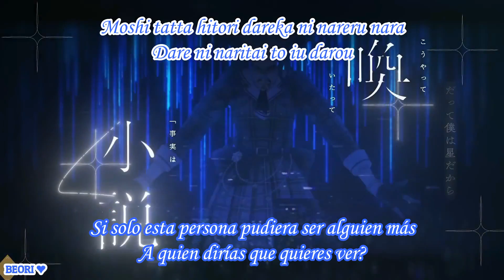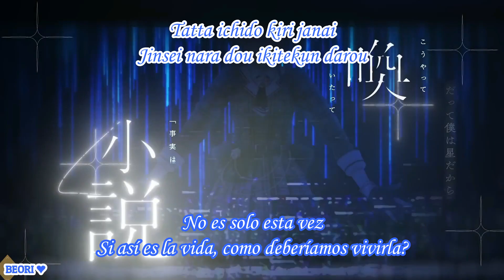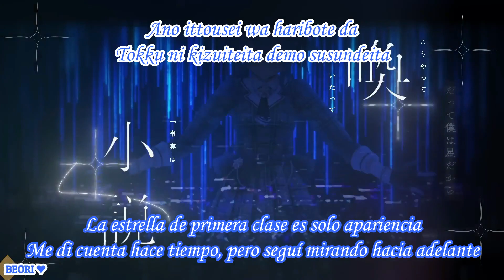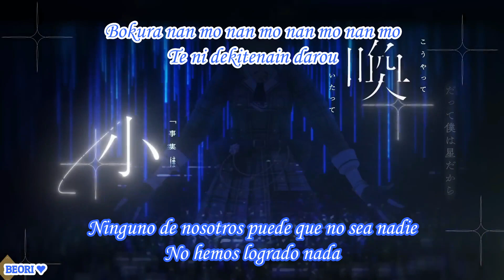MAISONdes feat. Hoshimachi Suisei - Nanmonai//Sub Español y Romaji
Suisei llega una vez más con una increíble colaboración esta vez junto a Maisondes para crear el opening de Trapezium, una película la cual esta basada en una novela ligera que cuenta la historia de Yū Higashi, una joven que aspira a convertirse en Idol.
El mensaje que da la canción es muy lindo ya que te hace recordar que en este vasto mundo hay mucha gente que sigue un sueño así que no debes de dejar de aspirar por el ya que no estas solo en esto